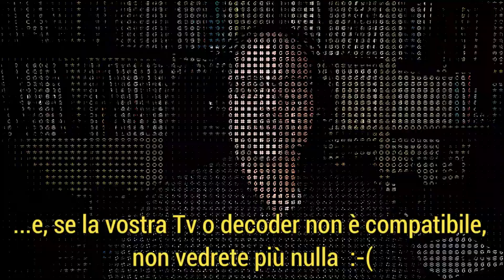Perchè la Tv Digitale terrestre passerà da DVB-T a DVB-T2 ?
Nell'immediato futuro ci saranno 2 passaggi per la TV Digitale terrestre:
il primo: dal 21 dicembre 2022, saranno soppressi tutti i canali in SD. Praticamente, le trasmissioni continueranno con l'attuale standard DVBT ma sarà utilizzata la sola definizione HD, ovvero la compressione MPEG4. Praticamente: se attualmente già ricevete i canali HD (p.es Rai 1 HD e così via) non dovrete fare nulla. Saranno solo soppressi i cosiddetti canali tv identificati come "provvisori".
il secondo passaggio sarà invece il vero e proprio switch-off: presumibilmente, dal 1° gennaio 2023, ci sarà la migrazione dallo standard DVBT al nuovo standard DVBT2 e, se la vostra Tv o decoder non è compatibile, non vedrete più nulla. Per verificare la compatibilità, potete provare a sintonizzare il canale 100 oppure il canale 200 e, se ricevete il canale TEST HEVC MAIN 10, la vostra tv è compatibile. Vi rimando, al riguardo, ad un altro mio video fatto in merito.

Ma perchè ci sarà questa migrazione?

Attualmente coesistono 2 diversi standard: DVBT e DVBT2
Il DVBT è una modalità di trasmissione che utilizza la modulazione OFDM e la compressione MPEG2 per i canali televisivi in SD (Standard Definition) ed MPEG4/H264 per i canali in HD (High Definition)
Il DVBT2, invece, utilizza la più performante modulazione CODFM e la compressione H265 HEVC main 10 con maggiore definizione d'immagine (anche fino ad 8K).
Veloce parentesi: i programmi televisivi sono tra loro combinati in singoli gruppi, ciascuno definito multiplex, e diffusi, in Italia, in sola gamma UHF su frequenze comprese tra i canali 21 a 49. Negli ultimi anni, è stata da un lato abbandonata la gamma VHF, per consentire la trasmissione della "Digital Radio DAB", e, dall'altro, dal 30 giugno 2022, sono stati spenti i canali tv superiori alla frequenza UHF 49, corrispondenti alla banda 700 MHz, in quanto affidata agli operatori di telefonia mobile per i servizi 5G.
Inoltre sono state localmente eseguite ulteriori restrizioni delle frequenze televisive utilizzabili allo scopo di evitare sconfinamenti ed interferenze verso nazioni adiacenti, specie sull'Adriatico, p.es. verso la Slovenia, la Croazia, il Montenegro, l'Albania e la Grecia, con pianificazione con queste combinata, per cui NON sono utilizzate tutte le frequenze UHF ma solo alcune.
Tutto ciò ha comportato una notevole riduzione delle frequenze disponibili per la diffusione dei canali televisivi e, contemporaneamente, c'è stato un progressivo miglioramento della definizione dell'immagine, da SD a HD a 4K.
Questo è alla base del futuro passaggio dall'attuale standard DVBT al nuovo standard DVBT2, che è più performante in termine di definizione immagine (fino a 8K), ha maggiore larghezza di banda, consente di poter inserire sul singolo multiplex un maggior numero di programmi e servizi dati aggiuntivi ed, infine, presenta una qualità del segnale migliore.